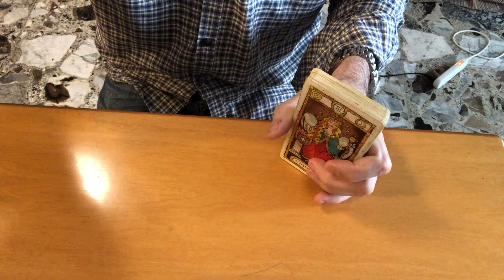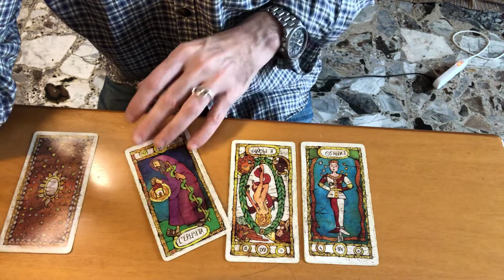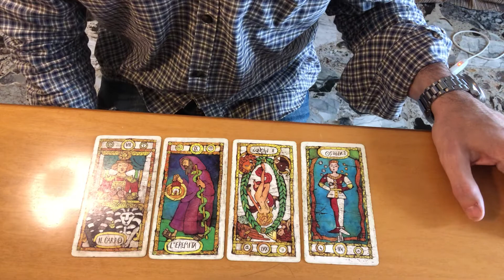Nascerà una storia d’amore tra me e lui? Lettura di tarocchi adatta a tutti